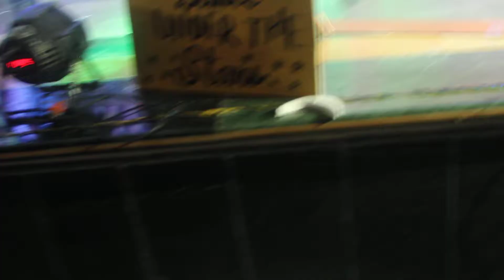just for fun 3 @archaenians boys